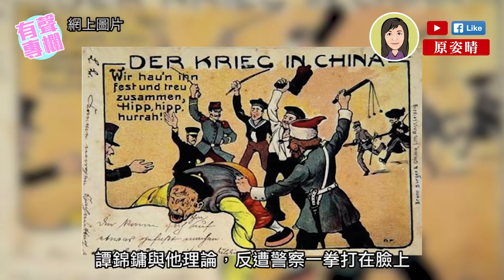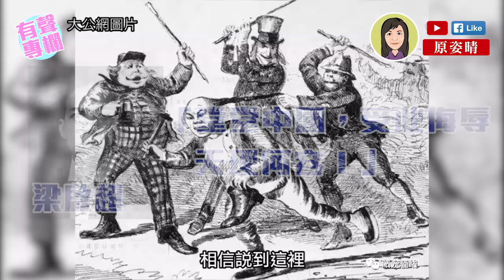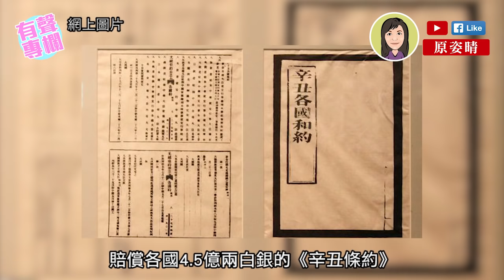【短片】【有聲專欄】原姿晴：談，可以！欺，妄想！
//中國和平崛起，西方國家就想重施故技圍堵中國？美國成日扮「大佬」，霸凌行為令人氣憤！//